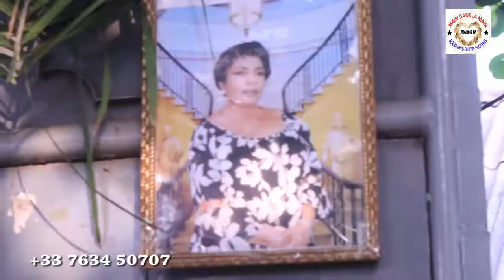BOTALA CAUSE YA LIWA YA MAMAN CHACO NANI ABOMI YE